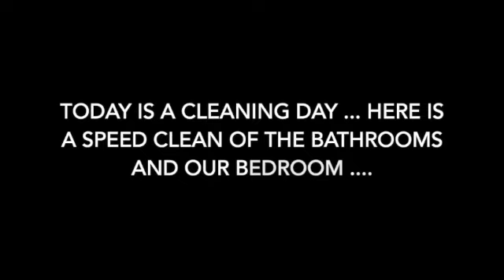Vlogmas Day 23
Day 23

We missed 22 ... we had a rather boring home day of films and snuggles as Mat was at work!

Day 23 was speed cleaning ready for Christmas ... Thankfully my parents are our support/childcare bubble so while Mat was at work, they had Aurora so I could blitz the house!

Bathrooms, bedrooms, hall, living room and kitchen! Felt like Mrs Hinch!
Not the most amazing content but it is what it is and it needed doing so I thought why not share with you!

Come back for day 24. Christmas Eve!!!